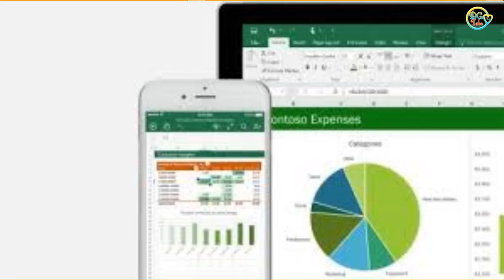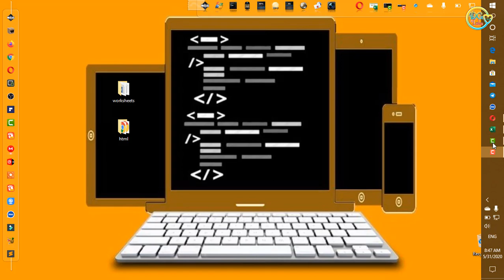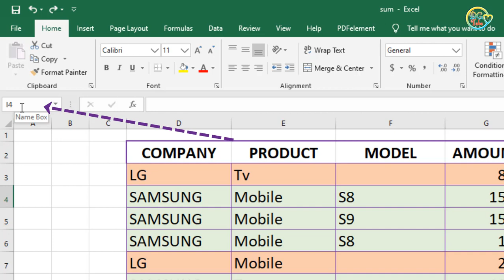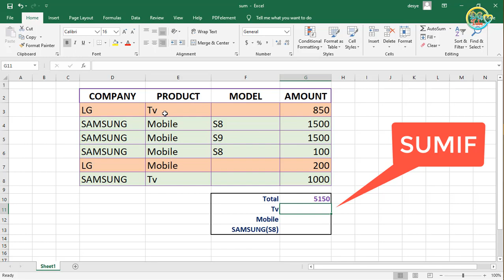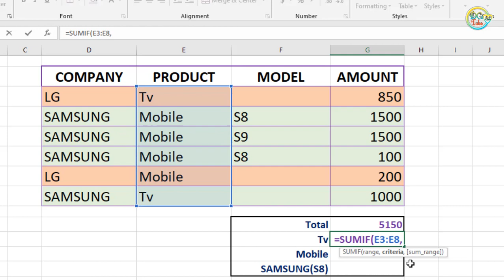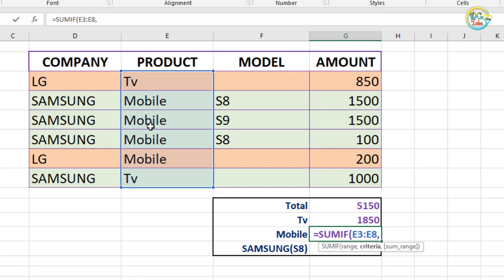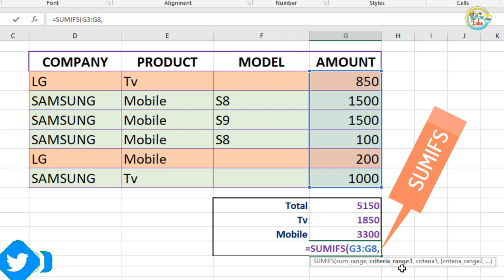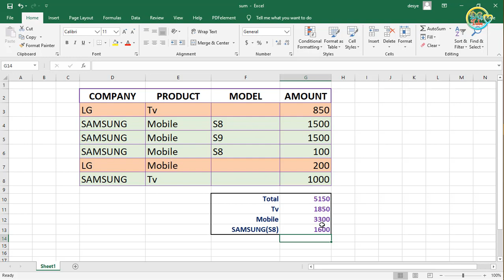how to use SUM, SUMIF and SUMIFS excel formula Amharic tutorial.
like & Follow on Facebook /ፌስቡክ